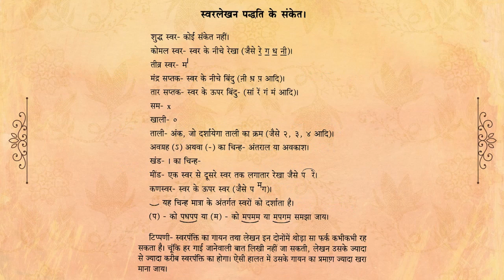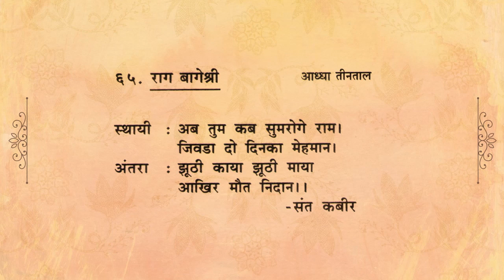65 Raag Bageshree - Ab Tum Kab Sumaroge Raam